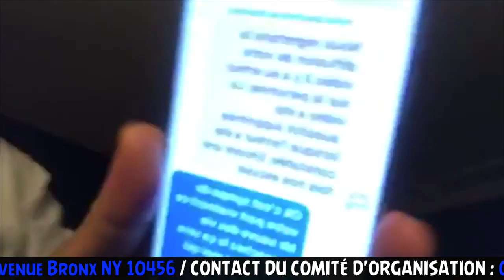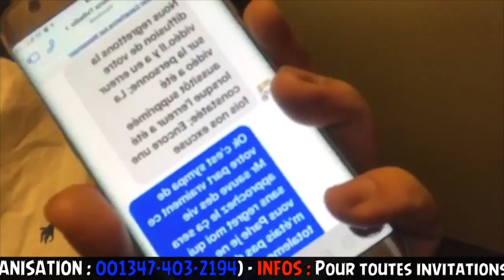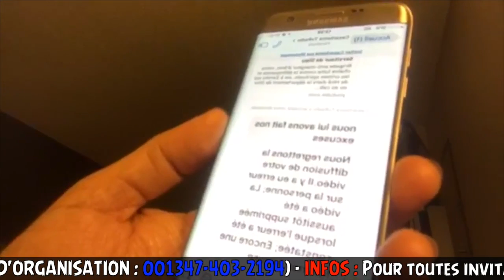Casarhema, une chaine chrétien crédible ou pas qui répondra devant la Juridiction francaise